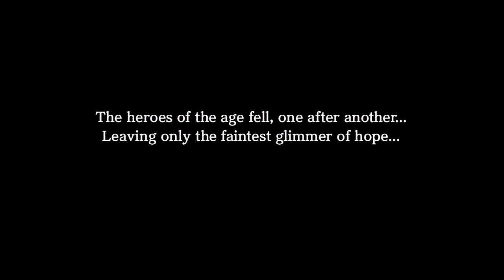Hyper [Wii U] Let's Play #1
Hey guys welcome to Warrios Orochi 3  Hyper Wii U Let's Play.
The journey is a long one due to Hydra destroying everything in the Dynasty Warriors and Samurai Warriors world. All warriors friend and foe need to work together to prevent a familiar chaos in the future.